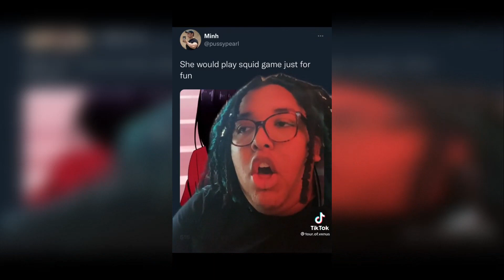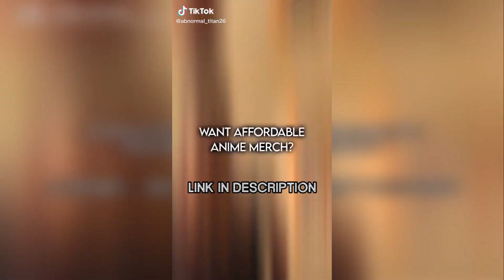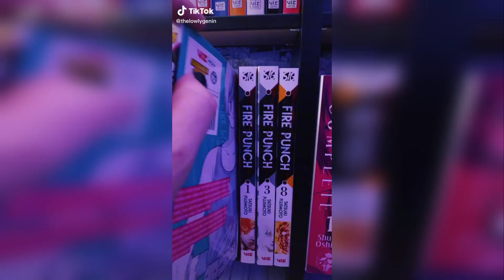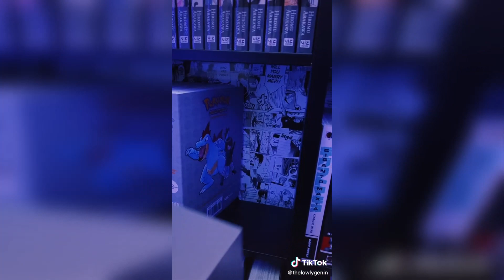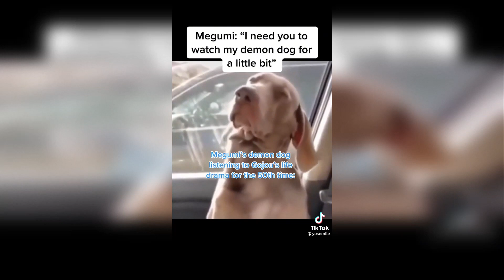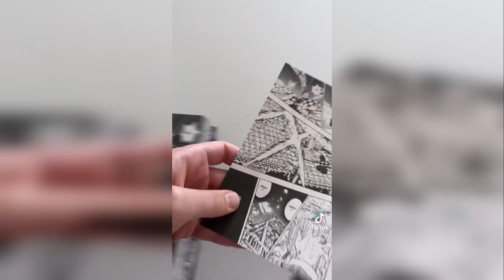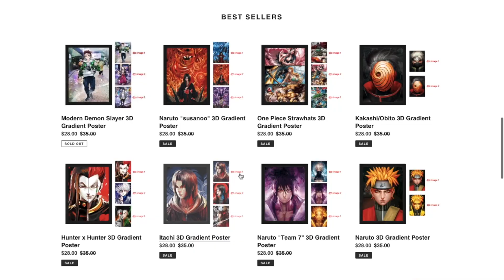Anime Tiktoks for Cultured People Only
Follow the creators on tiktok!